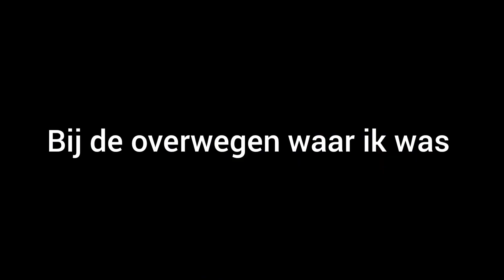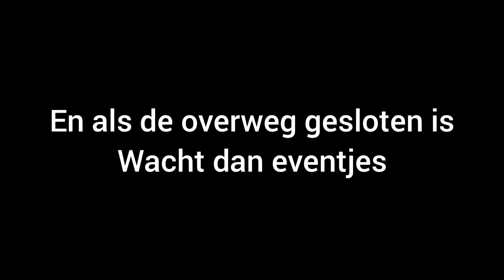spoorwegovergangen Drenthe/Drenthe level crossing showreel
spoorwegovergangen in drenthe die ik op camera heb ingezet